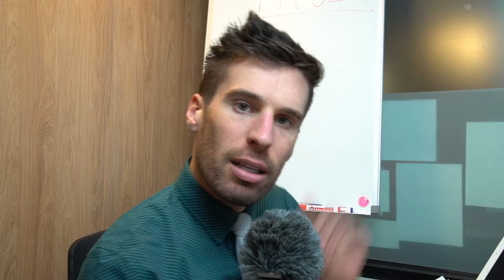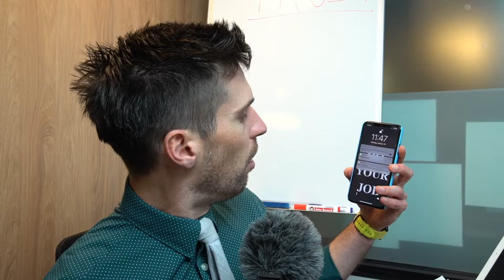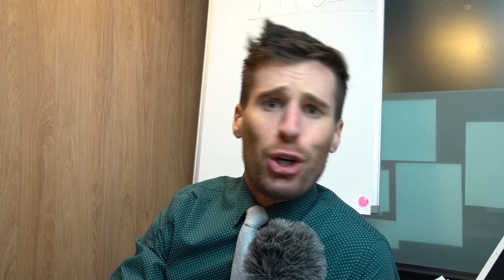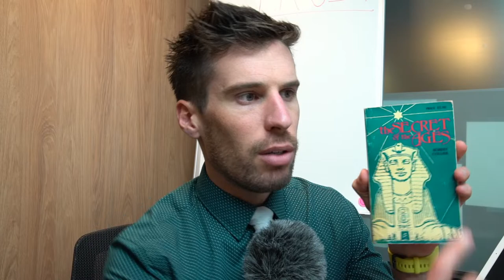Final Words About My Fathers Passing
Charles Botensten lives & works in New York City as the founder of a residential real estate agency. Passions include triathlons, hockey, and personal development.